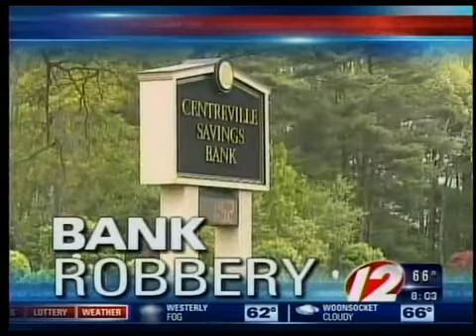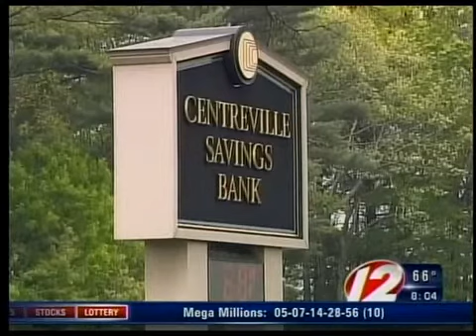Centreville Bank Robbery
Armed bank robbery on route 102 in West Greenwich